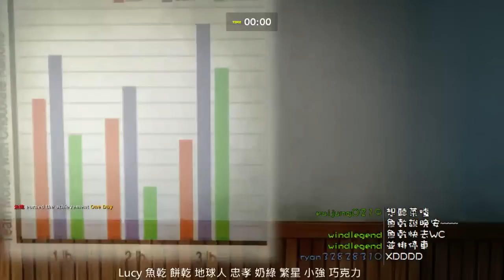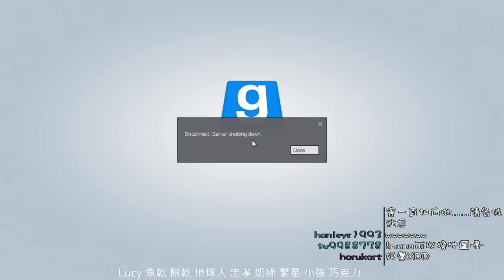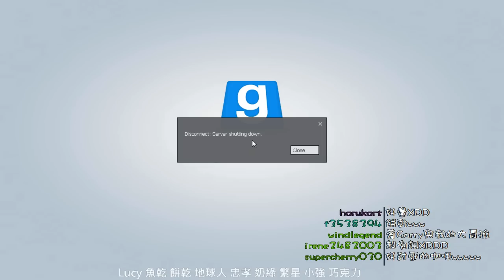【2014/04/30】Garry's Mod Day.1【9/11】With Lucy&魚乾&餅乾&地球人&忠孝&冏哥&奶綠&繁星&小強&展展&巧克力